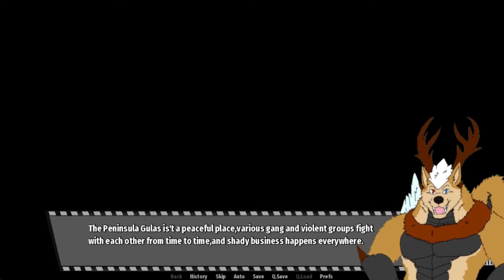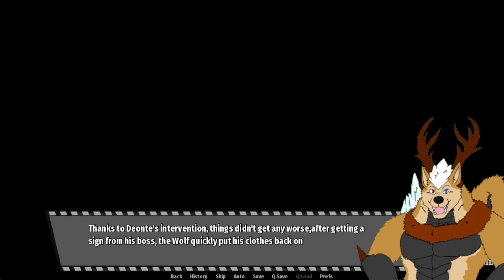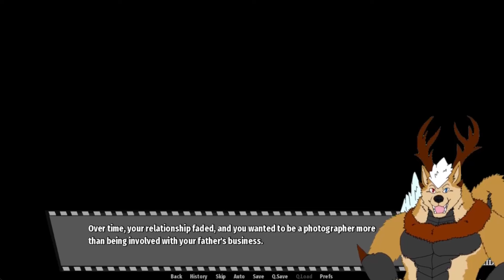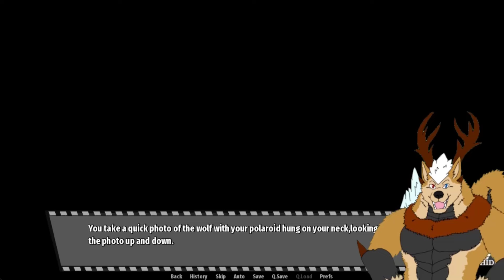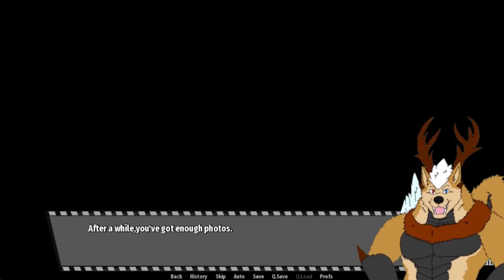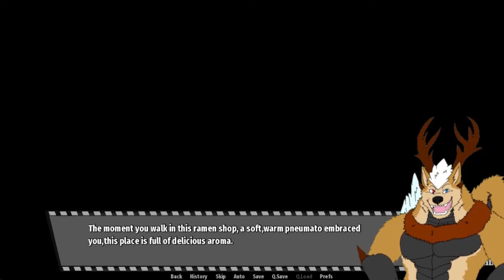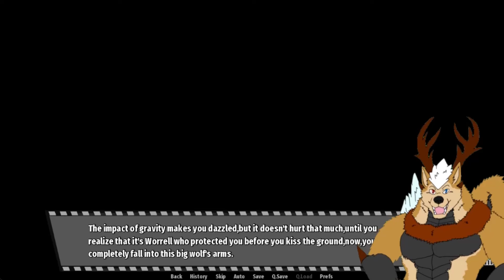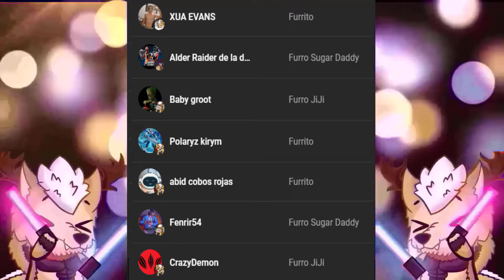Let's Try BangXBang Cap.1 - Una Mafia Horny!!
Quien diria que nadamas comenzar, veriamos como las familias de mafia "castigan" los errores D:, y al menos tenemos guardaespaldas :D/